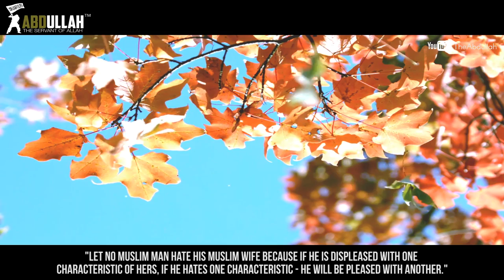Choose Your Spouse Wisely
Title: Choose Your Spouse Wisely
speaker: Imam Siraj Wahhaj

*Note: I allow anyone to translate our content and reshare videos but the video must remain branded under TheAbdullah™ Productions (with our logo and channel link) all speakers and artists should also be credited in the description.